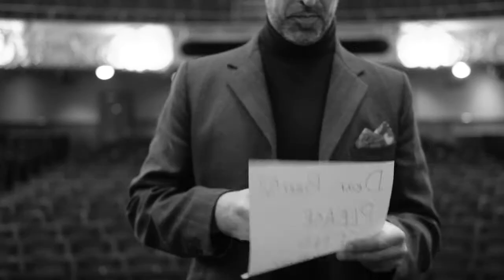The Empty Glass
A short film exploring the hardest of times...waiting for your Beer52 box to arrive.

With thanks to the King's Theatre Edinburgh and Capital Theatres.